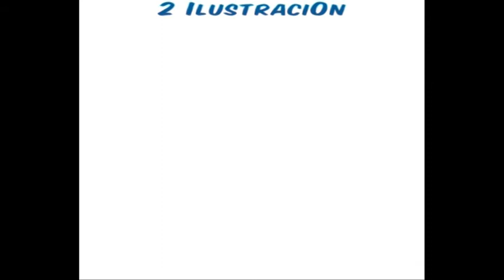Pingux y el Pescado Hermoso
Trabajo para la asignatura de Medios Audivisuales basado en el juego de Pingux.